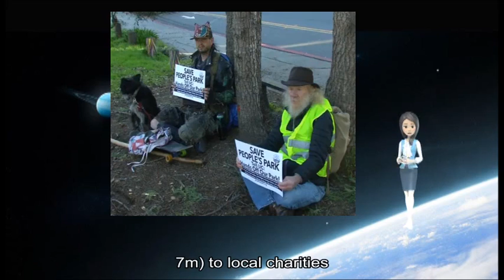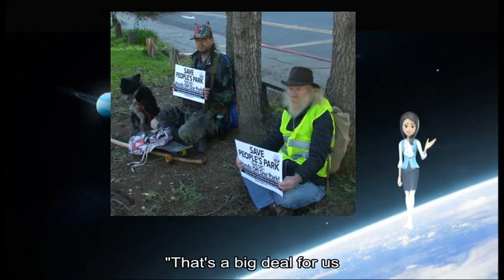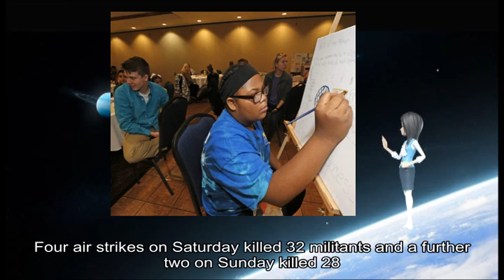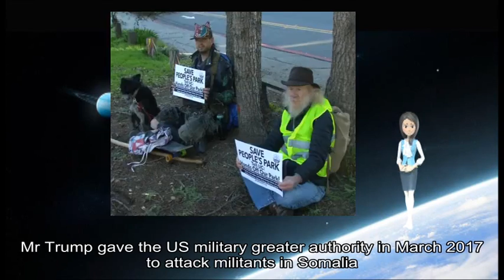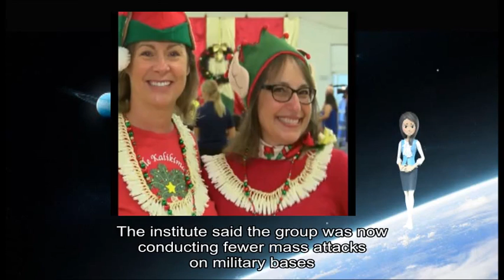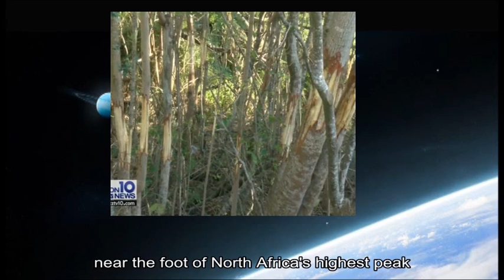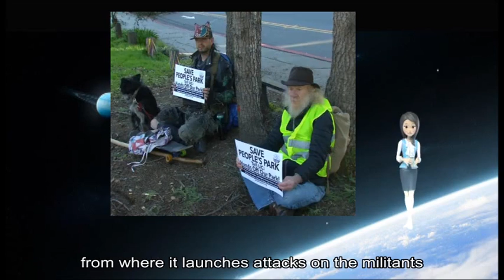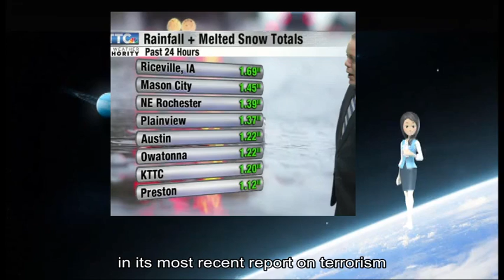12292018 Social worker leaves behind m for children's chariti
about: Alan Naiman, social worker, Costco, thrifty road trips, $ 11m, £8 7m, local charities friends, Naiman, January, Seattle Washington, Mary Monahan, Naiman, Washington, state children 's services, Yeah, BBC Naiman, Ms Monahan, social services, Alan, 's heart, Naiman, Ms Monahan, local organisations, Childhaven Little Bit Therapeutic Riding, Make-A-Wish Alaska, Washington Odessa Brown, Clinic Treehouse, WestSide Baby Jesse Coleman, chief development officer, Treehouse, Naiman, foster care graduate high school, Ms Coleman, average gift, Naiman, Treehouse, Ms Coleman, Islamist, group al-Shabab, air strikes, Somalia, air strikes, deadliest air attacks, Somalia, November, Somalia, sharp increase, air strikes, Donald Trump, January, Investigative Journalism, air strikes, Somalia, huge military base, Djibouti, launches attacks, Mr Trump, March, attack militants, Somalia Traditionally, US presidents, Somalia, special forces soldiers, Mogadishu, Black Hawk Down, air strikes, Somali, Alongside, Somali, international partners, safe havens, Somalia, Africa, Al-Shabab, Somalia-based, Hiraal, November, air strikes, mass attacks, military bases, government offices, US state department, recent report, Somalia, safe haven, large parts, high-profile attacks, suicide bombers, explosive devices mortars, small arms, Scandinavian, women tourists, Morocco, country 's, interior ministry, Imlil, Atlas, mountain range, Africa, peak Mount, Toubkal, Denmark, Norway, police investigation, interior ministry statement, Scandinavian, women tourists, Morocco, country 's, interior ministry, Imlil, Atlas, mountain range, Africa, peak Mount, Toubkal, Denmark, Norway, police investigation, interior ministry statement, Islamist, group al-Shabab, air strikes, Somalia, air strikes, deadliest air attacks, Somalia, November, Somalia, sharp increase, air strikes, Donald Trump, January, Investigative Journalism, air strikes, Somalia, huge military base, Djibouti, launches attacks, Mr Trump, March, attack militants, Somalia Traditionally, US presidents, Somalia, special forces soldiers, Mogadishu, Black Hawk Down, air strikes, Somali, Alongside, Somali, international partners, safe havens, Somalia, Africa, Al-Shabab, Somalia-based, Hiraal, November, air strikes, mass attacks, military bases, government offices, US state department, recent report, Somalia, safe haven, large parts, high-profile attacks, suicide bombers, explosive devices mortars, small arms, Islamist, group al-Shabab, air strikes, Somalia